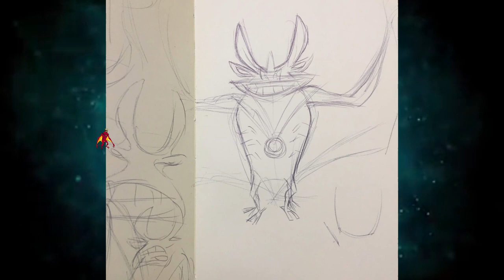ACELERADO E ARRAIA-À-JATO DE OMNIVERSE FORAM REVELADOS?! 😮